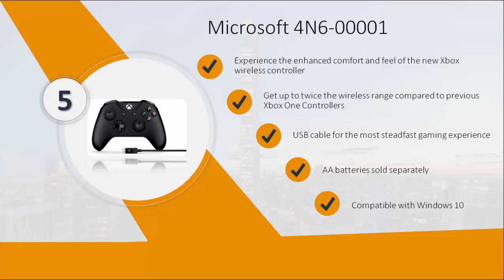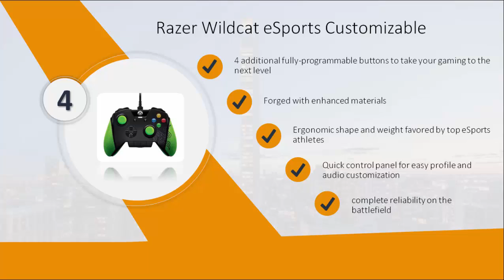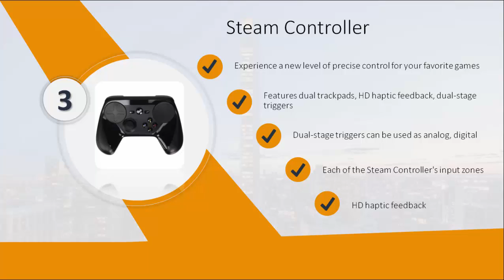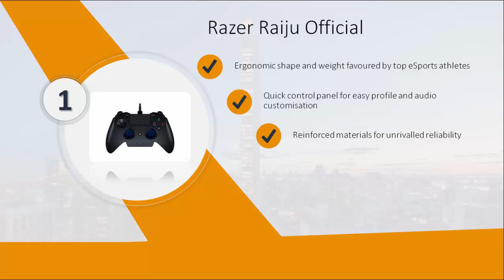Top 5 Best Controller for PC gaming I PC Gamer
5 Best Controller for PC gaming In 2018 | Top 5 Best Controller for PC gaming | 5 Best Controller Review By EverythingReviewPro.
⬇️Click SHOW MORE ⬇️
✅5.Microsoft 4N6
✅4.Razer Wildcat
✅3.Steam Controller
✅2.Xbox Elite
✅1.Razer Raiju

➡️In this video, we listed the Top 5 Best Controller for PC gaming on the market in 2018. I made this list based on my personal opinion, and I tried to list them based on their price, quality, durability and more.

Are you earning money as a freelancer through Upwork, Fiverr or other platforms? Get paid with Payoneer! Sing up today, Start earning, and we'll both make $25!